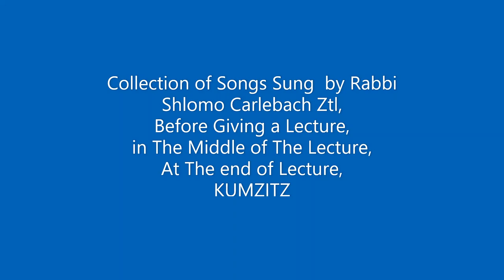Shlomo Carlebach - Collection of Songs Sung While Learning / Lecture KUMZITZ 1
Collection of Songs Sung  by Rabbi Shlomo Carlebach Ztl,
Everybody knows that reb Shlomo ztl always sung songs to Lift the peoples spirits
Before Giving a Lecture, / Learning torah,
in The Middle of The Lecture,
At The end of Lecture,
Lecture KUMZITZ 1